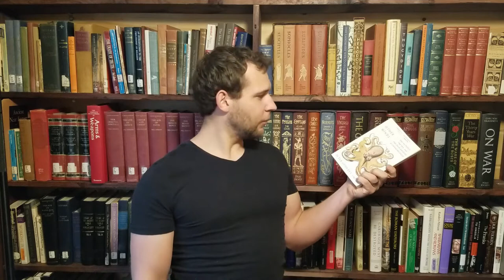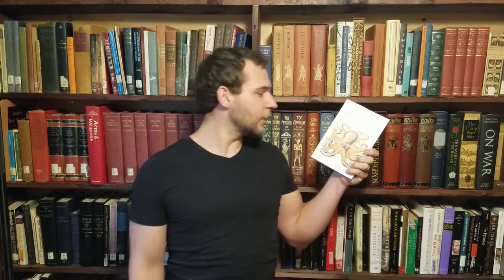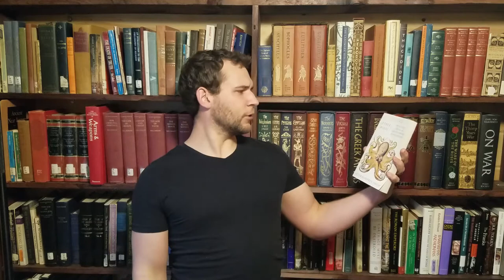Other Minds Book Review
In this video we'll go over an interesting book that combines the life sciences and philosophy and explores the possibility of certain cephalopods having consciousness.